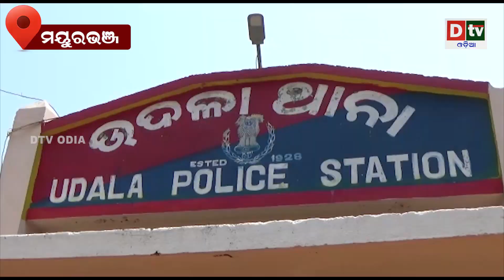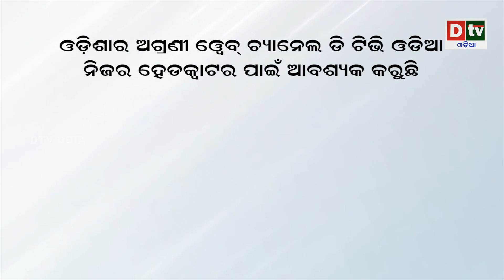ଯୌନ ପିଶାଚ ଅଜା | Mayurbhanja News | Latest Odia News | Breaking News In Odia | Dtv Odia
dtv odia,
odia news live,
odisha news,
odia news,
bhubaneswar news,
odisha news,
ଓଡ଼ିଆ news,
odisha lockdown,
odia news,
odisha news
ଓଡ଼ିଆ news
bhubaneswar news
odia news odisha
latest news